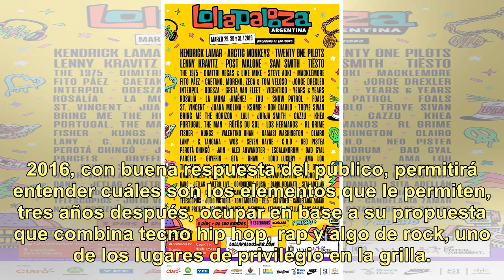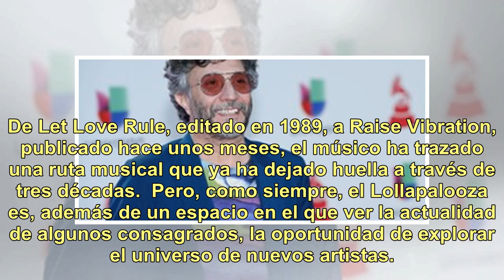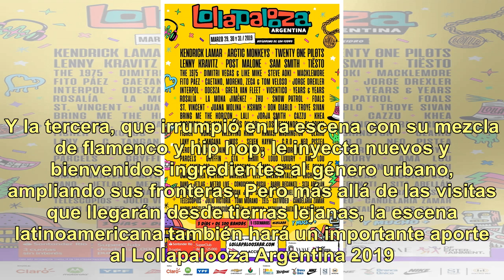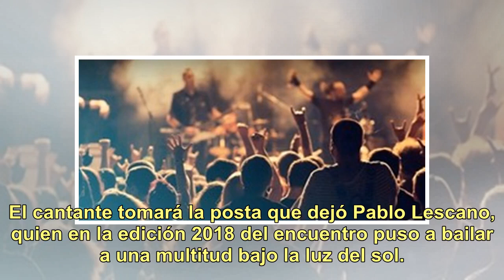Lollapalooza Argentina 2019: los 10 artistas que no te podés perder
Kendrick Lamar, Arctic Monkeys y TwentyØnePiløts serán los headliners de las tres jornadas del Lollapalooza Argentina 2019, que se llevará a cabo en el Hipódromo de San Isidro los días 29, 30 y 31 de marzo, y tres de los artistas que no hay que dejar de ver, en la sexta edición local del festival cr...